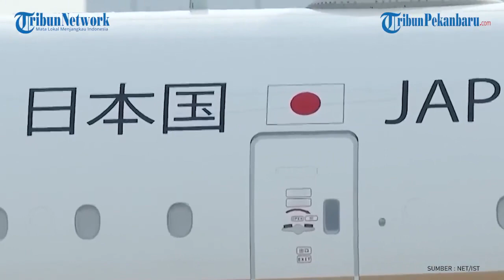Jokowi-Iriana Sambut Kaisar Naruhito-Permaisuri Masako di Istana Bogor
Editor : Abuzar

Presiden Joko Widodo dan Ibu Iriana menyambut kedatangan Kaisar Jepang Naruhito dan Permaisuri Masako di Istana Kepresidenan, Bogor, Jawa Barat, pada Senin, 19 Juni 2023. Kaisar dan Permaisuri Jepang tiba di Istana Bogor pukul 10.00 WIB. Begitu mobil masuk ke halaman Istana Bogor, langsung disambut oleh pasukan berkuda, pasukan berpakaian adat dan marching band.